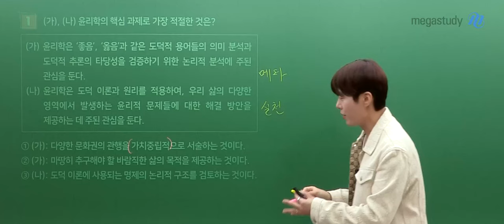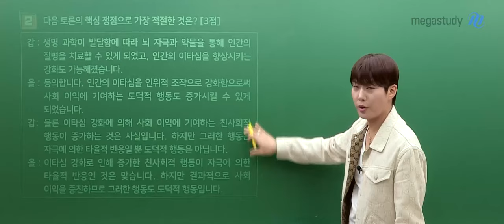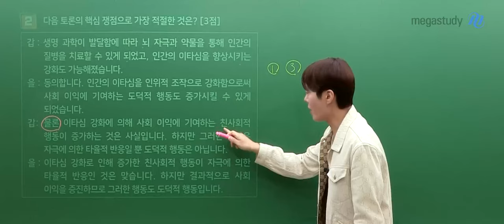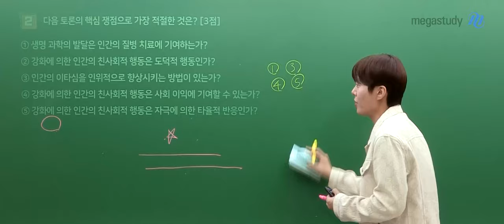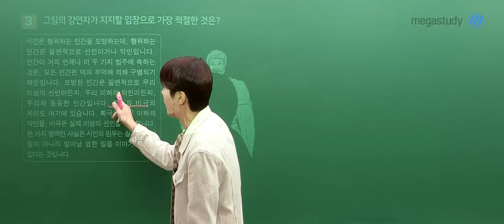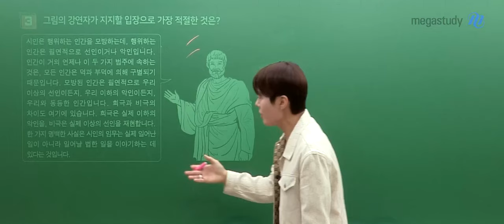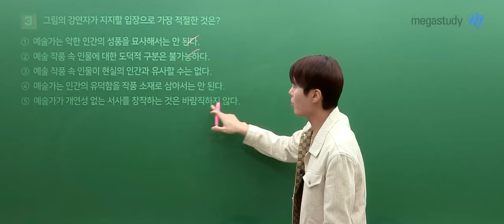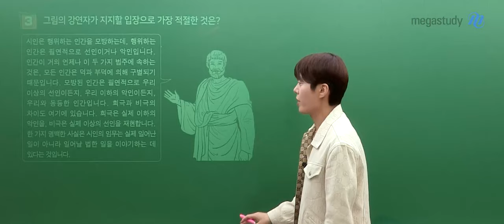[메가스터디] 윤리 김종익쌤 - 2025학년도 수능 생활과윤리 해설강의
윤리 김종익 선생님의 2025학년도 수능 생활과윤리 해설강의 영상입니다.